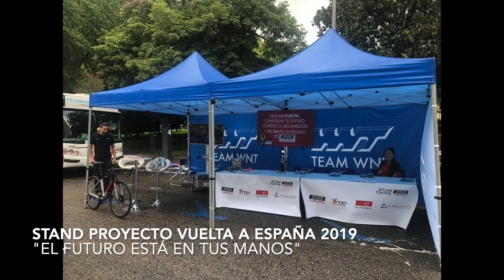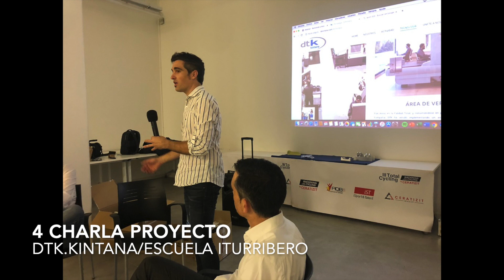Machining Meets Cycling by CERATIZIT RESUMEN 2019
RESUMEN ACCIONES 2019